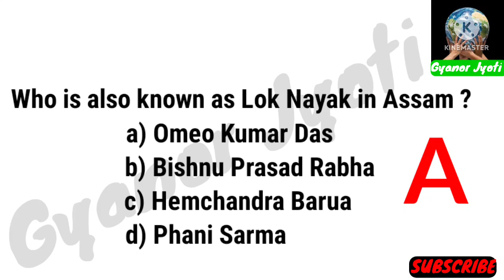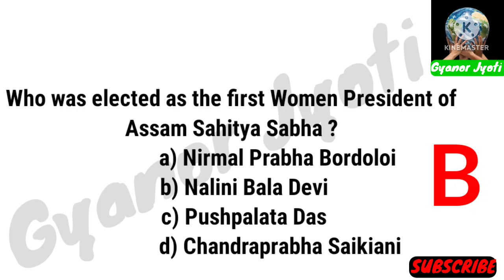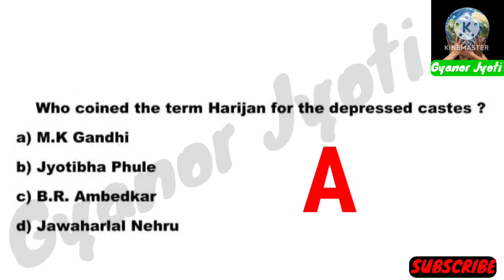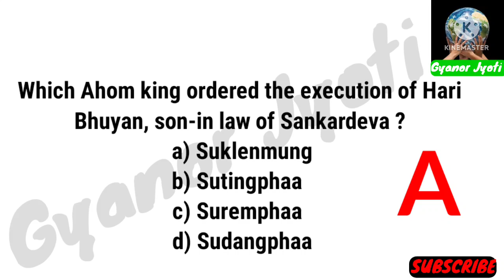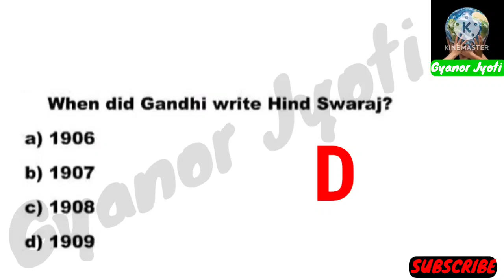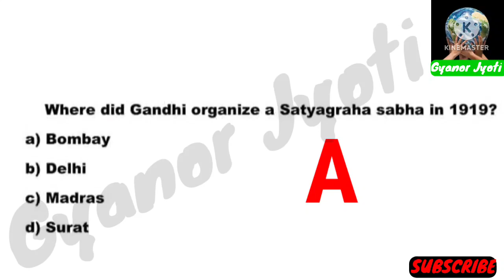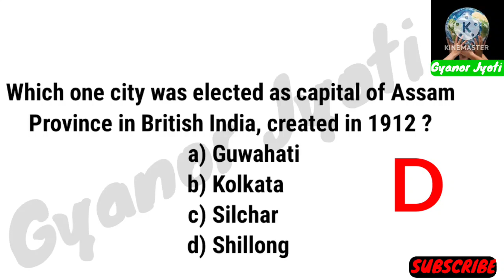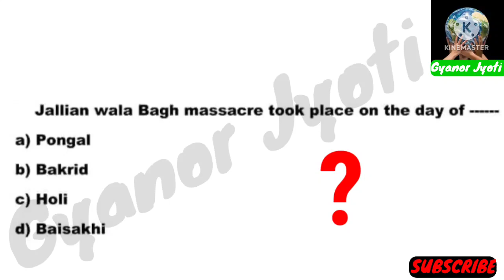Health Department GK || DHS Assam Questions Answer || DHS/DME/DHSFW/AYUSH/ Question Answer